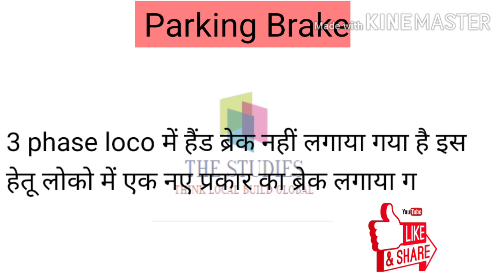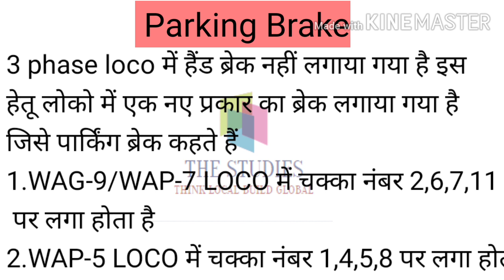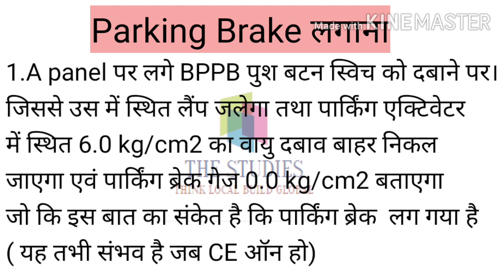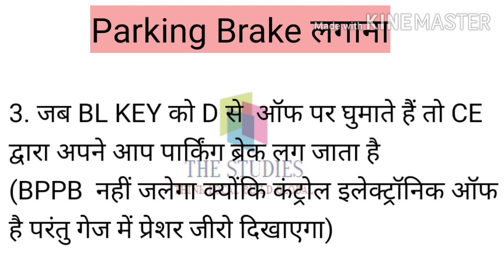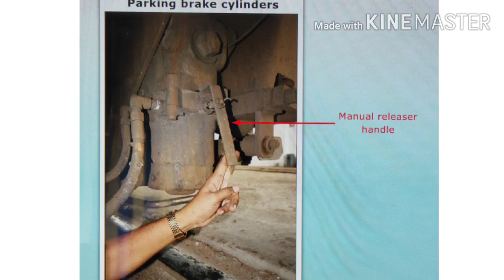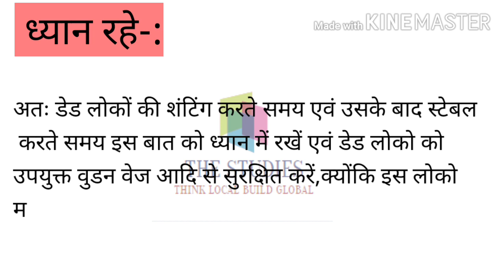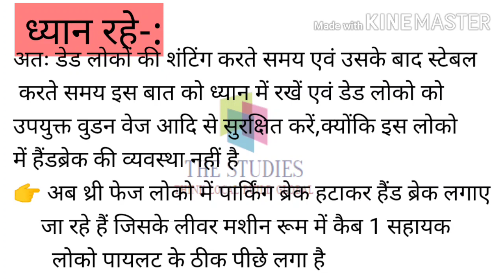3 PHASE/ABB LOCO में PARKING BRAKE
पार्किंग ब्रेक क्या है ?
पार्किंग ब्रेक लगाना एवं पार्किंग ब्रेक रिलीज  करना
ASSISTANT LOCO PILOT & TECHNICIAN AND RRB JUNIOR ENGINEER EXAM PREPARETION & PRACTICE SET